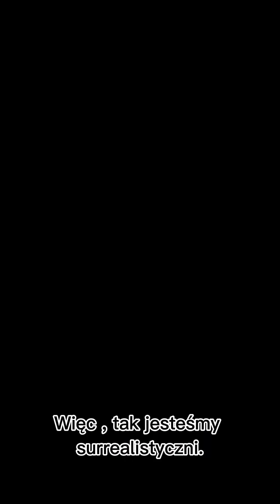Respuesta de mexicano a amiga polaca que teme venir por leer libro sobre violencia